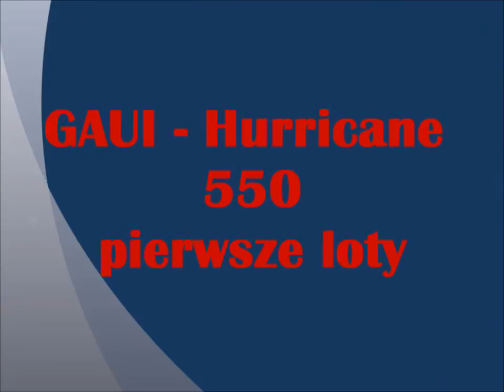GAUI - Hurricane 550 pierwsze loty postępowe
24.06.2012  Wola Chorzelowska